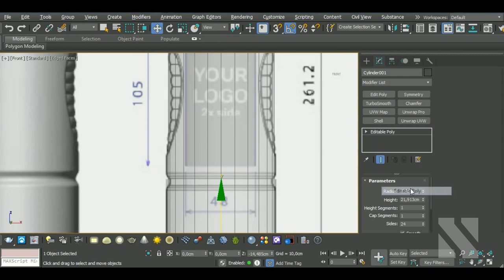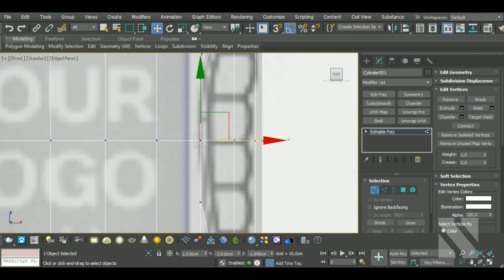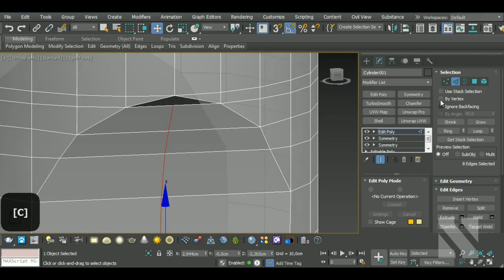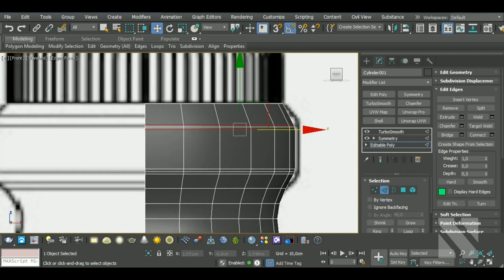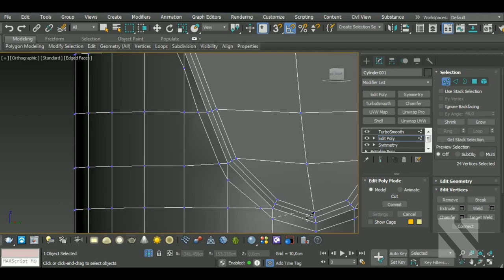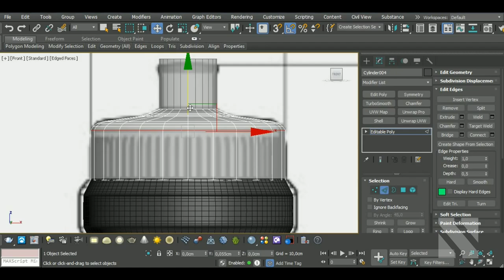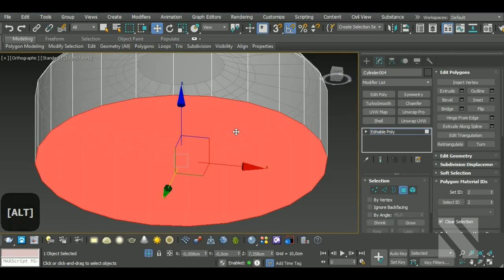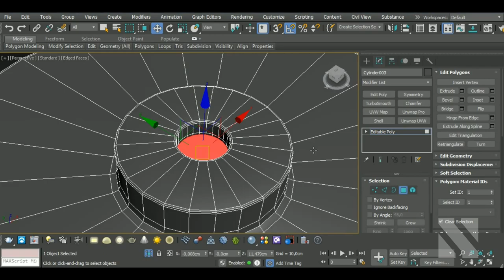Modeling Sports Bottle | Autodesk3dsMax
Michael Fitzpatrick
Red
Hector Cuevas
Coon Vault
Saleh
Akalari
Oppressor
Craig Guy
Ninja_Meowster
DK
Brian Do
Aldeir Silva
Johann Jost
Lee Todd
Chris Deloucas

In this video I'll show you how to model a Sports Bottle  in Autodesk 3dsMax.

Here’s a list of some of my Main Hotkeys in 3dsMax:
B – Bevel
CTRL+C – Copy
CTRL+V – Paste
CTRL+Z – Undo
Z - Zoom
C – Connect
ALT+X – See-Through
A – Ring
CTRL+A – Select All
CTRL+I – Invert
SHIFT+S – Stitch (Uv’s tool)
1 – Select Vertices
2 – Select Edges
3 – Select Border
4 – Select Polygon
5 – Select Element